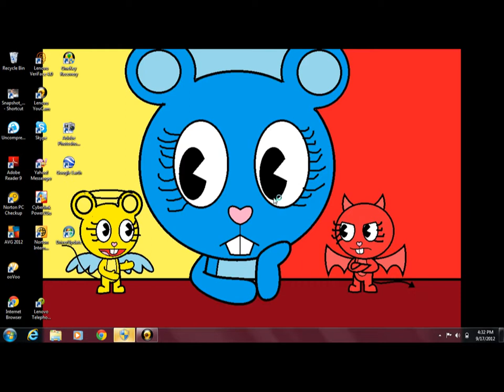minecraft nintendo gip